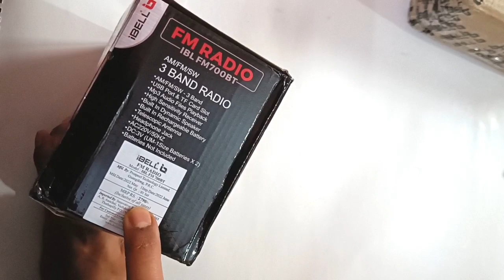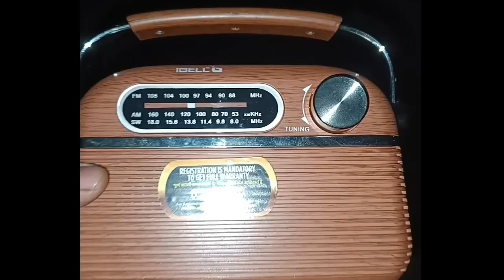Best Radio in Budget? iBell retro Radio BT 700 Unboxing and Honest Review, Akashvani Radio, Carvaan?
Best Radio in Budget, Rechargable Radio eith Bluetooth speaker, Akashvani radio, AM radio, Best Vintage Retro looking Radio, Buying radio from amazon , Flipkart , Old Radio